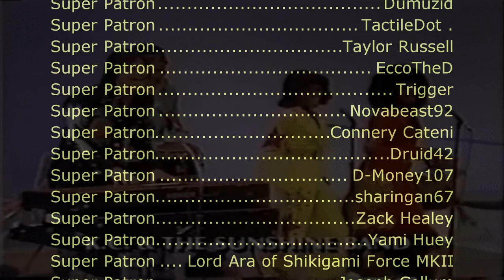KC & The Sunshine Band - That's the Way (I Like It) (Sega Genesis Remix)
Gameplay Source:
Sonic Hack - Sonic 2 Advanced Edit - Razor & Zenon